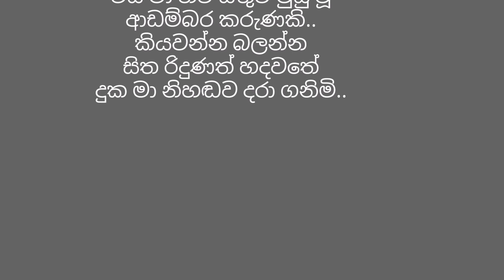සිත ගිනි ගනී.. වදන් සයුර..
*** මෙම වදන් සයුර channel එකේ ඇති සියලුම නිර්මාණ වල කතෘ අයිතිය සහ නිර්මාණ සැකසුම " J.A. සලිරු මධුසංඛ ජයසිංහ " වන මා සතු වන අතර උපුටා ගැනීම් සියල්ලම මාගේ අවසරය මතම සිදුවිය යුතුය ..  ***
All creations of this ( වදන් සයුර - wadan sayura) channel are created and written by "J.A. Saliru Madhusankha Jayasinghe and all quotations must be done with my permission.

Phone :- 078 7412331 ( whatsapp only )

අනුග්‍රාහක කටයුතු සඳහා සම්බන්ධ කරගන්න..

❤️.. Welcome to my wadan sayura YouTube channel.. ❤️
My name is ' saliru..'

මෙය නැවතීමදෝ නොදනිමි..එහෙත් හදවතේ ඇති දුක තනිව විඳ  ගමි..

Hii friends..
  In today's video, we have brought some beautiful Sinhala words that help us live our lives beautifully.

  Thank you very much to all of you who have joined our wadan sayura channel to watch such beautiful and valuable videos.